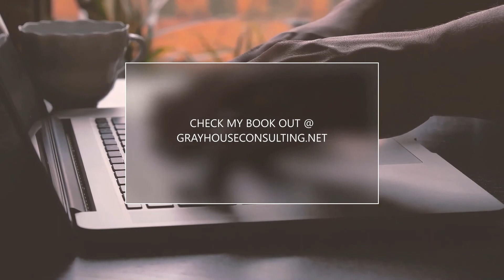What Does Mixed Mania Look & Feel Like?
Ready To Discover Your Purpose & Scale Your Potential! Get My Book, Who The F*ck Am I!?, Down Below 👇

Want To Know  How To Advance In Your Career? Get My E-book Controlling Your Career Path 👇

Curious In My Learning More About Me? Here's My Memoir,  I F*cking Lost It 👇

Here's A Free Career Consulting Course 👇

Click the link below to check out The Applicant To Hired Masterclass where I teach you how to write a KICK-ASS, compelling resume, overcome interview anxiety, and give employers what they want.

Boost Your Career Confidence With This Cheat Sheet

Hi,

I'm Cristian Gray,

A former blue-collar worker turned social dominance trainer for introverts in the professional world.

I teach them how to "people," maximize their career performance, build their backbone, and develop a voice that will make people respect them.

So if this is you, then send me an email to cristiangray74@gmail to learn about a kick-ass, 6-week social dominance training program that will help you start taking control of your career and personal life.

Cristian Gray

P.S.

Interested in starting a Youtube Channel from your computer? For more or less than $100, down below are links to the equipment I use.

* Nekteck USB Port Hub

* Logitech S150 USB Speakers with Digital Sound

*  Monitor Stand Riser

Know this costs nothing on your end regarding the program, and should you purchase any of the products I sponsor, it's because I truly believe in them. I'm not an influencer whore.